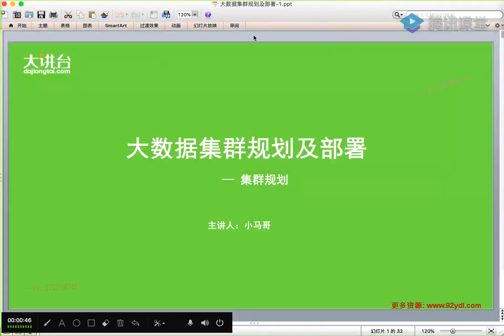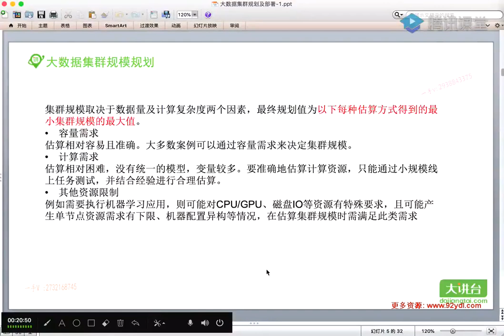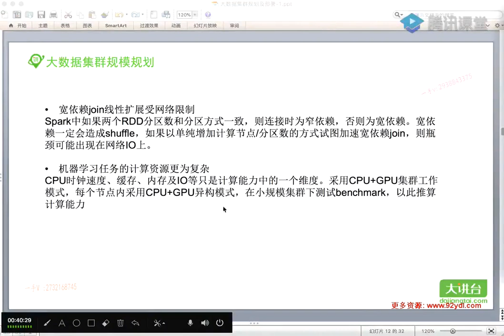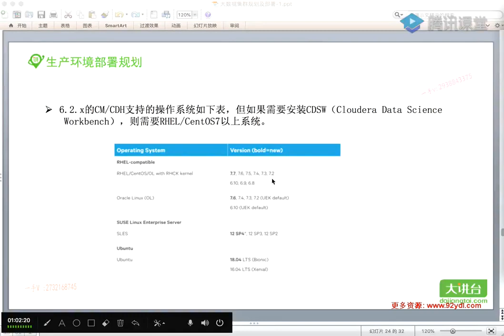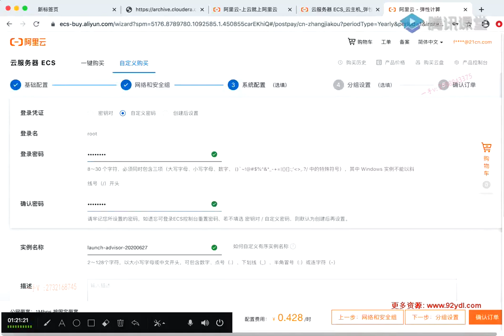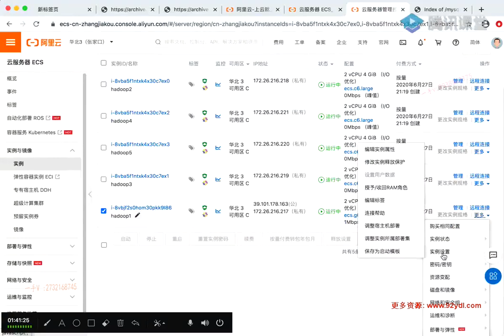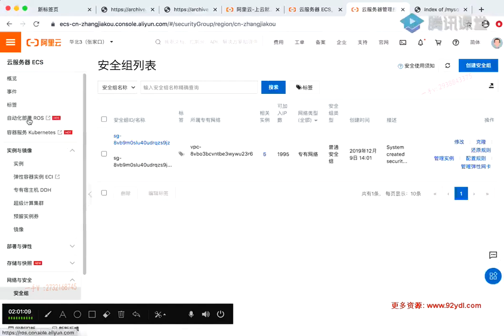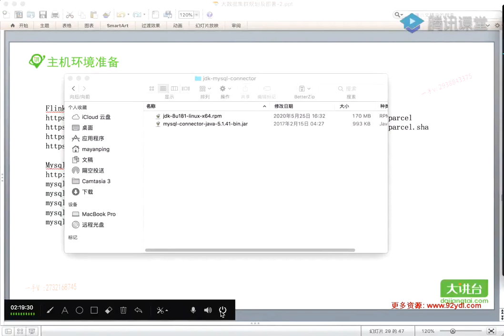2020 06 27 大數據集群規劃、平臺選擇及主機準備工作